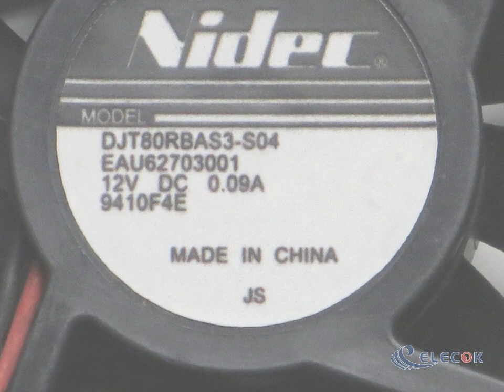DJT80RBAS3-S04 12V 0.09A 2wires Cooling Fan